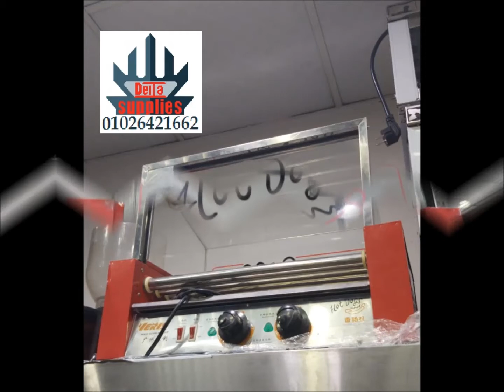ماكينة هوت دوج للمطاعم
متوفر لدينا :-
معدات المطعم والكافيه
وحدات الطهي والتسخين
معدات الخبيز والحلواني
ثلاجات الحفظ والعرض
معدات الايس كريم والثلج
ماكينات القهوة بجميع انواعها
وحدات ستانلس ستيل عالى الجودة
أعمال الصيانة وقطع الغيار الاصلية
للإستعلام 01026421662